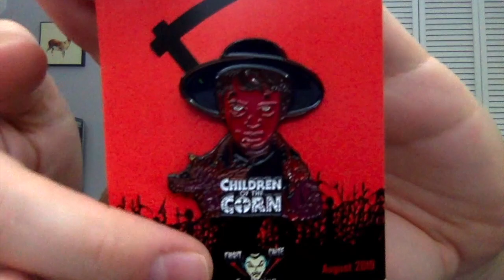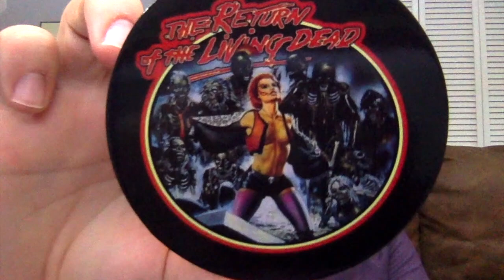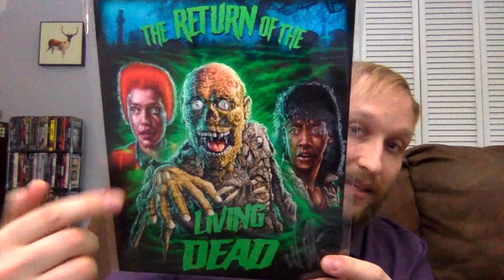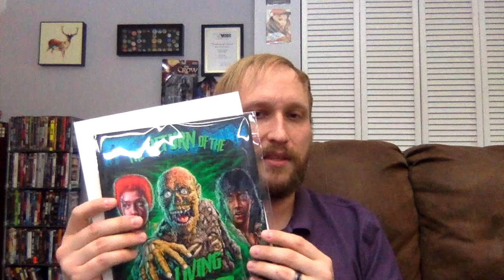Fright Crate Unboxing - (August 2019)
Carlin unboxes the August 2019 Fright Crate to see what horror goodies he can add to his collection.